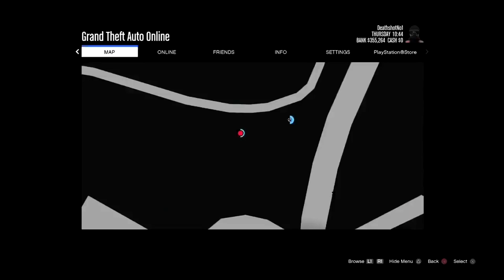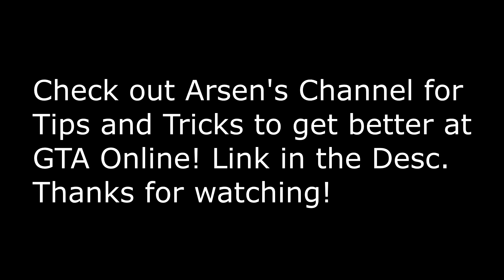RnG/BASE Dualtage Ft. Arsen Y! (GTA 5 Online)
►Add My PSN to play with me! PSN: Fonshway

♬Music used♬:
1. NEFFEX - So Fine
2. Feel The Rage - Lil GNAR Ft. Night Lovell

Run and Gun Forever.